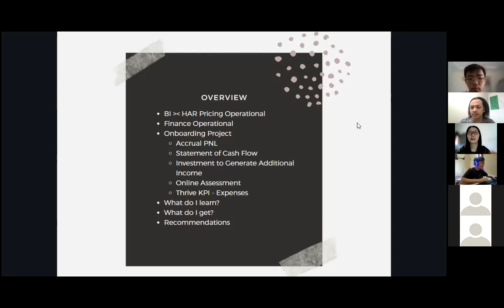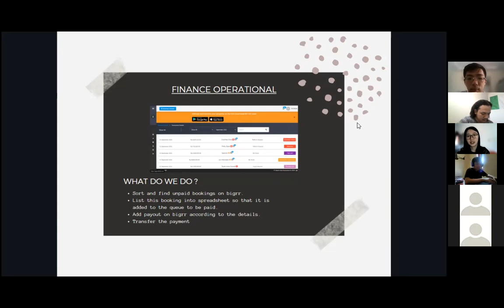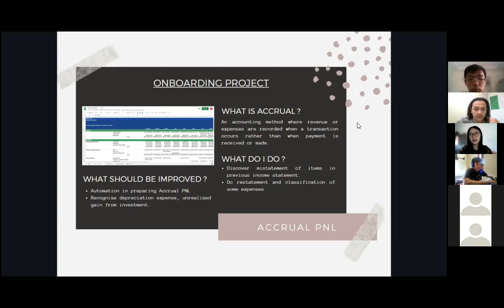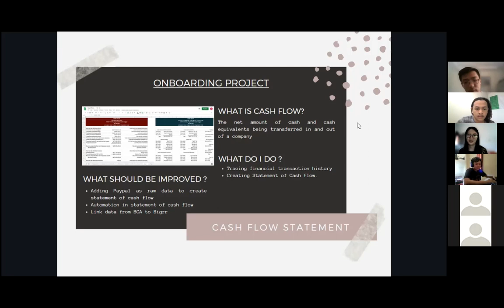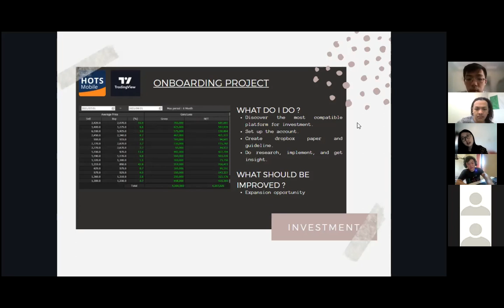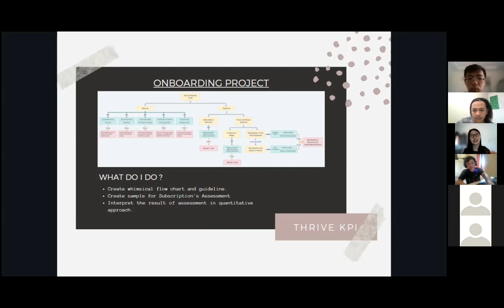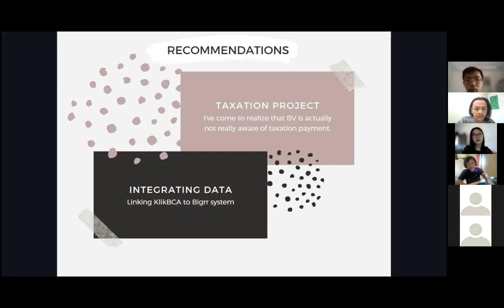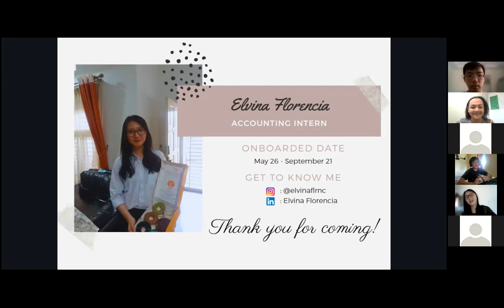Bukit Vista | Vistern Graduation Presentation | Elvina Florencia - Accounting Intern 2021